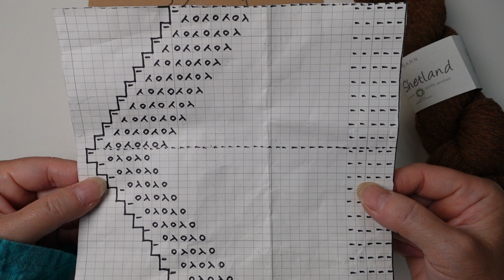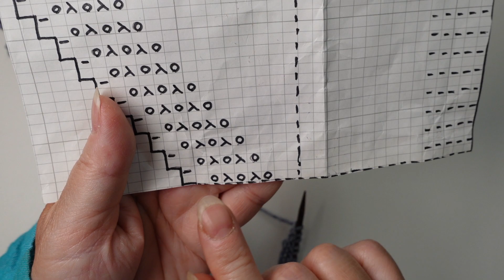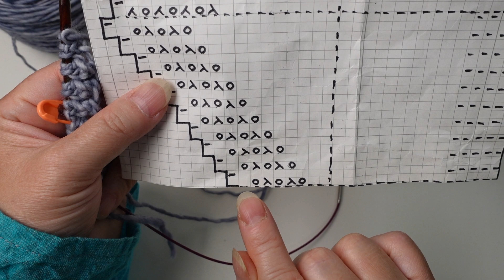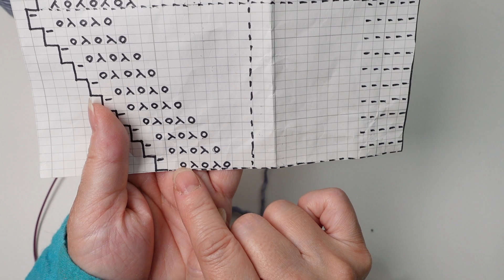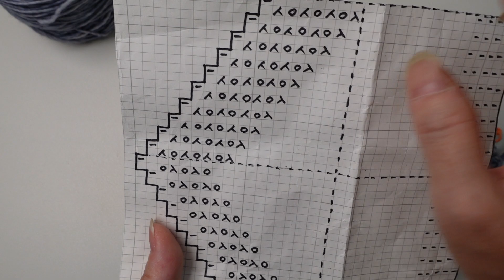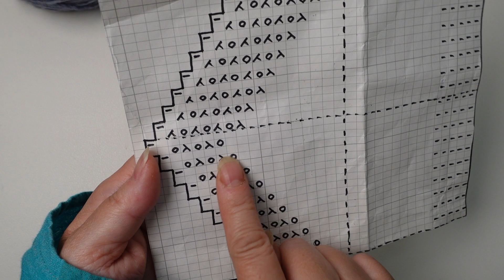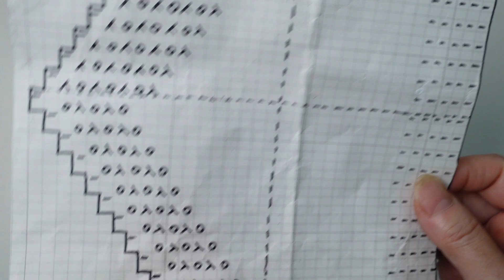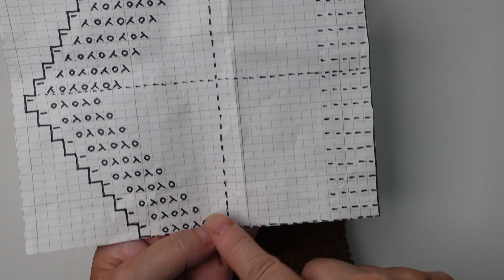【フード付きマフラー】Machiko/真知子巻き【昭和レトロ】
古き良き昭和の時代に思いを馳せ、白黒スクリーンの『君の名は』で登場する『真知子巻き』をリスペクトし再現してみました。

初めまして。itosakuです。
棒針編み９割、かぎ針編み１割、
現在はその大部分を靴下編みに費やすソックニッターです。
３年ほど前までは毛糸の店舗を持っていましたが、
今は自宅でレッスンをしたり（コロナでお休み中）
このチャンネルで編み物動画を配信しています。
編み物の楽しさを動画を通じて発信していけたらと思っています。

皆様からのコメントをいつも嬉しく思っておりますが、
必ずしもご返信できる状態にありません。
ご質問にもなるべく答えるようにはしていますが、
動画にてお答えをさせて頂くこともありますので
ご理解いただけると嬉しいです。
尚、現在コメントは承認制とさせていただいておりますので、
表示に時間がかかりご迷惑をおかけしております。

動画内の一般公開で私自身が製作・レクチャーした作品に関しては
私に直接の問い合わせ等は必要とせず、
編んでくださったりSNSに投稿してくださって構いません。
いずれかのタグを付けて投稿してくださればお伺いさせて頂きます。
作品の販売等は申し訳ありませんがご遠慮ください。

ショップでは有料ではありますが
ダウンロード版のレシピを販売させて頂いております。
ぜひどうぞ編んでみてください。